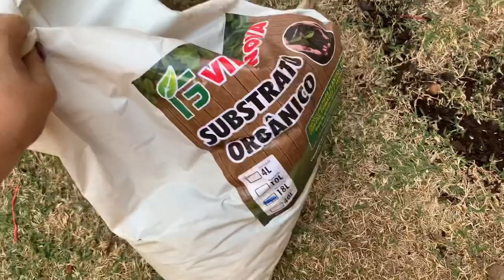TROQUEI PLANTAS DE VASO | CUIDANDO COM AMOR | COMPRINHAS | GLAUCIA MOURA